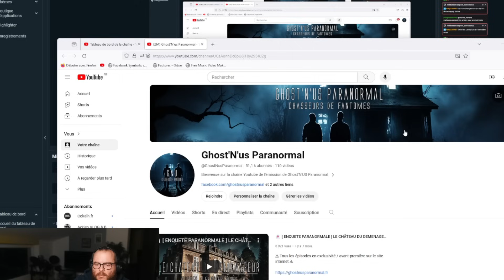JE RECUPERE DU MATERIEL, mais je ne sais pas quoi encore